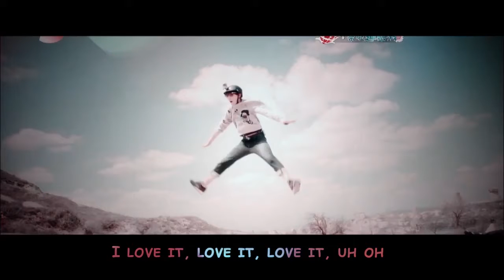I Don’t Like It, I Love It - Dương Dương/ Yang Yang / 杨洋